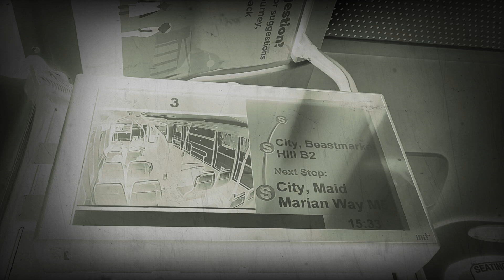NCT Buses City Maid Marian Way報站